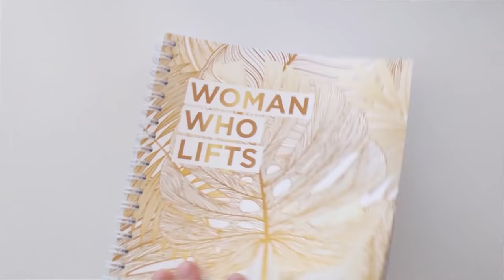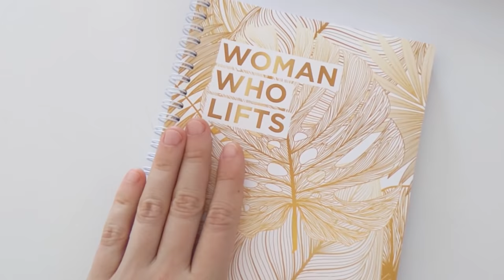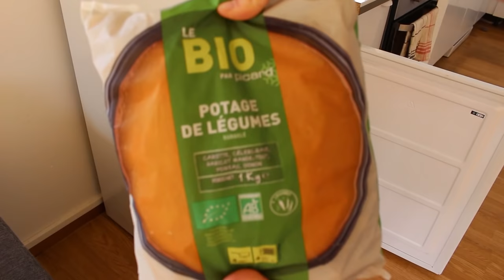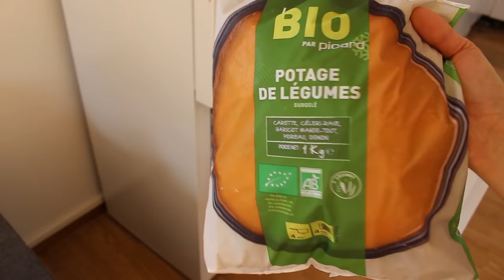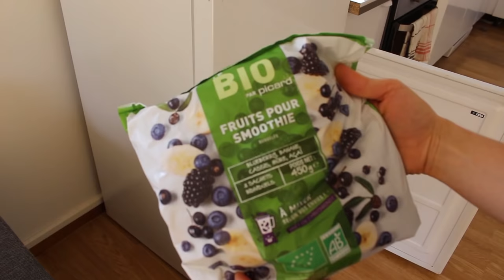🍁 VLOG : MEAL PREP, TRAINING, BAISSE DE MORAL (conseils)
Vlog : Meal prep, training et baisse de moral ! Dans ce tout nouveau Vlog de musculation, je vous partage plein de choses ! On va voir ensemble comment faire un meal prep facile et rapide (adapté à notre pratique de la musculation pour femme), un de mes entrainements de muscu, un test de produits surgelés Picard, et plein plein d'autres choses !

Je me suis d'ailleurs un peu emballé sur le contenu du Vlog qui est du coup assez long ! Dites moi en commentaire si ce genre de format vous plait ou si vous préférez quand c'est plus court !

⭐️ Si vous souhaitez bénéficier d'un accompagnement complet pour réussir votre transformation physique, vous pouvez découvrir mes coachings personnalisés en cliquant

🔥 Si vous souhaitez vous aussi réussir votre perte de gras sans frustration, découvrez Fit & Burn mon guide de la sèche et profitez d'une offre spéciale en cliquant

📖 Découvrez mon premier E-BOOK de recettes “ 30 petits déj Fit & Healthy “ en cliquant

Merci à toutes et à tous d’être présent(e)s avec moi sur cette chaîne, à m’aider à la faire grandir un peu plus chaque jour ! 😻